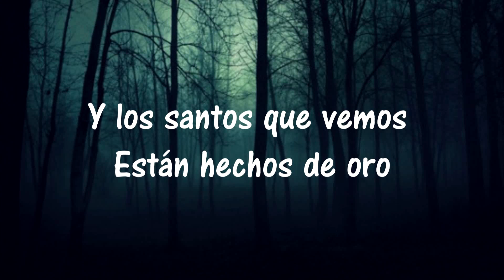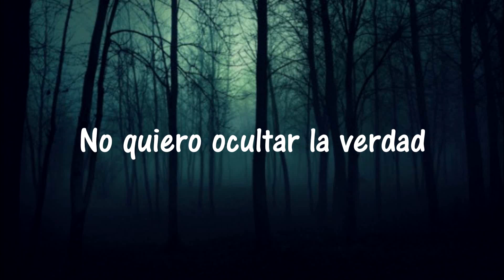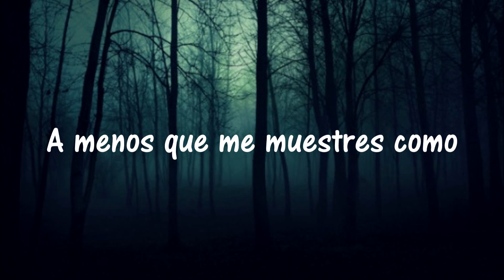Imagine Dragons - Demons - (Sub Español)